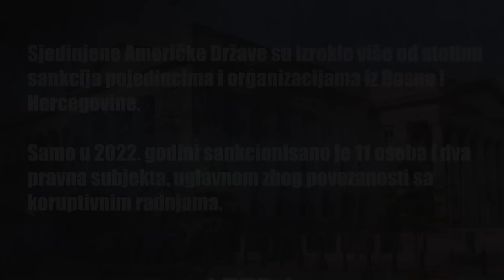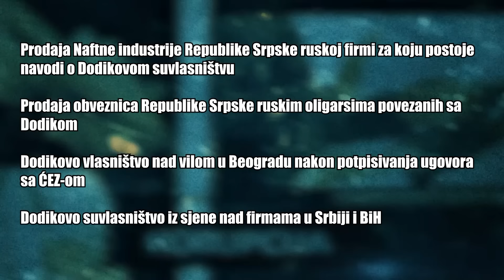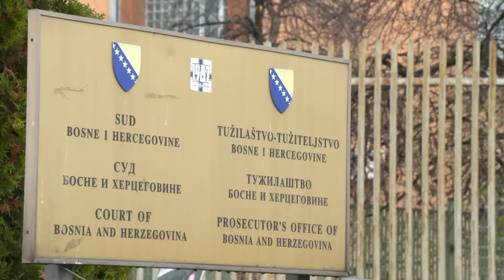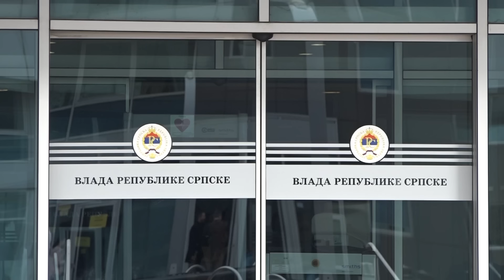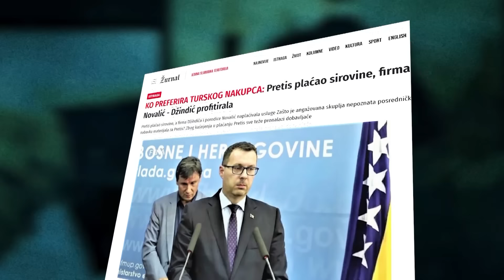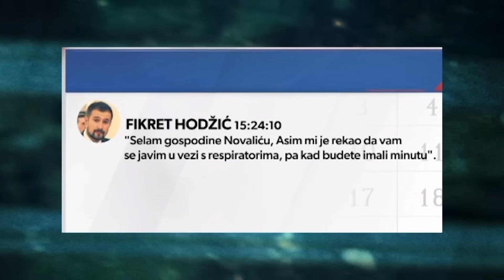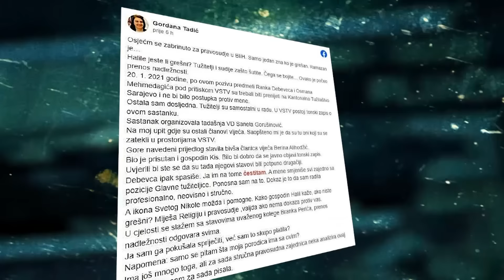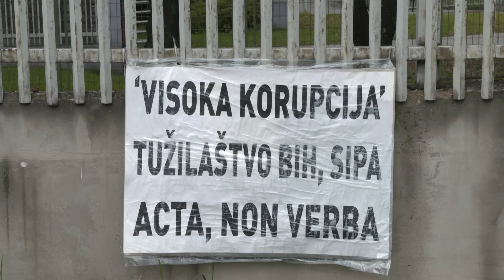CRNA LISTA film TV Žurnala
U fokusu filma "Crna lista" su razlozi zbog kojeg su pojedinci i firme iz Bosne i Hercegovine tokom 2022. godine dospjeli na listu sankcionisanih od strane administracije Sjedinjenih Američkih Država, najviše zbog povezanosti sa korupcijom i kriminalnim grupama te antidržavnim djelovanjem u Bosni i Hercegovini.

Da li će pravosuđe sada dosljednije istražiti navode o njihovim zloupotrebama položaja i drugim nezakonitostima? Koliko tužiocima mogu pomoći dokazi koje imaju SAD? Ko je uznemiren sankcijama, a ko najviše negira odluke američke administracije? Zašto je američki ambasador brojne primjere korupcije u BiH uporedio sa scenama iz filmova o mafiji?

Na „Crnu listu“ su 2022. godine dospjeli Milorad Dodik kao član Predsjedništva BiH, premijer Federacije BiH Fadil Novalić, donedavni predsjednik Federacije BiH Marinko Čavara, delegat u Domu naroda Parlamenta BiH Asim Sarajlić, bivši predsjednik VSTV-a Milan Tegeltija, državne tužiteljice Gordana Tadić i Dijana Kajmaković, ministar zdravstva RS Alen Šeranić, osnivač Pokreta demokratske akcije Mirsad Kukić i Slobodan Stanković, vlasnik fime „Integral Inženjering Laktaši“.